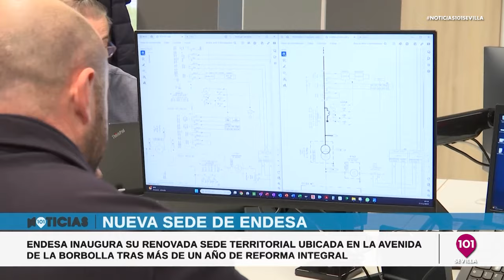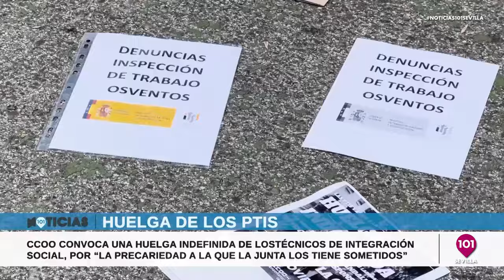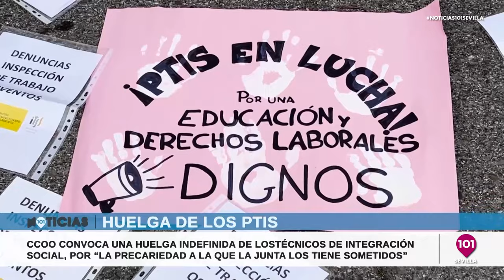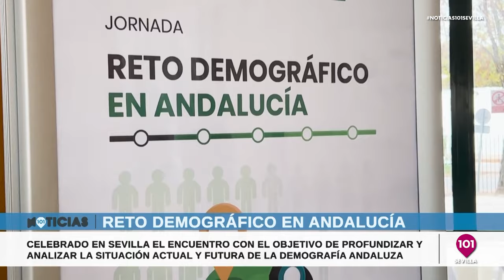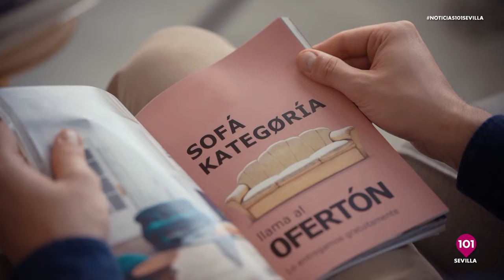Noticias Sevilla 27 de noviembre | Toda la información de la Provincia de Sevilla.